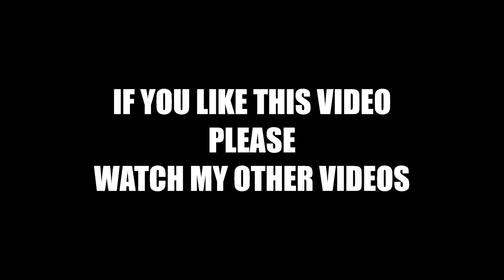'The Walking Dead' Season 11 Release Date - When the Show Will Return to AMC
The Walking Dead Season 11 has already been confirmed by AMC and will be the last ever season of the TV mega-hit. Though the final episodes are set to air in 2022, TWD has also hinted that at least part of this extended final season will be released next year. So far, the show has not revealed when these episodes will air, but a late spring or early summer release date seems possible is the show is able to start shooting soon. In August, AMC's CEO Josh Sapan confirmed in an earnings call that TWD was aiming to start shooting in October, but it remains to see if they are able to do so. As for when Season 11 may come to AMC, it is unlikely to premiere before late 2021, with the final episodes expected to come in 2022 before the show releases its latest batch of spin-offs to continue the story.

CREDIT:
If you want to use this track for your video, you MUST copy and paste to your description: